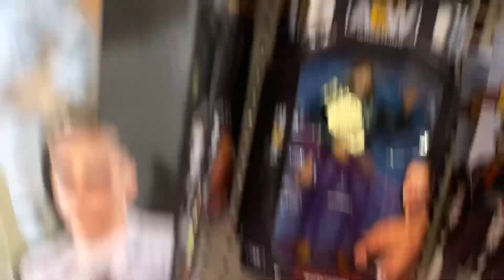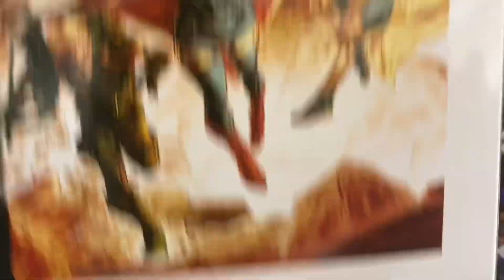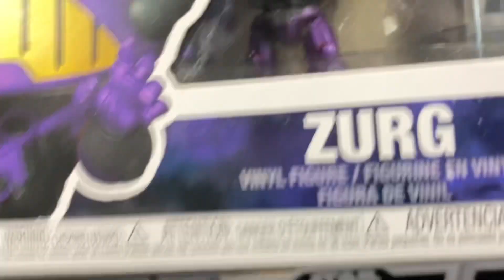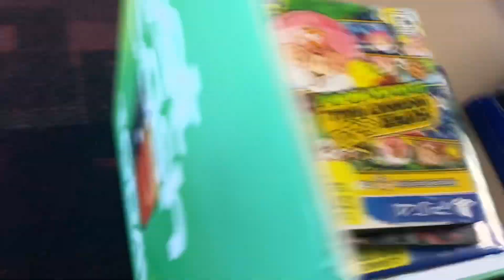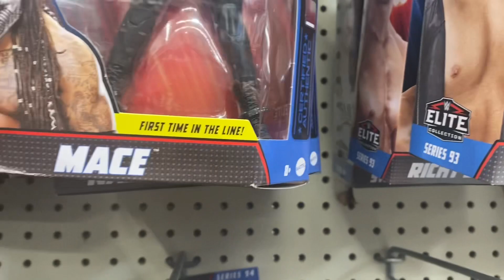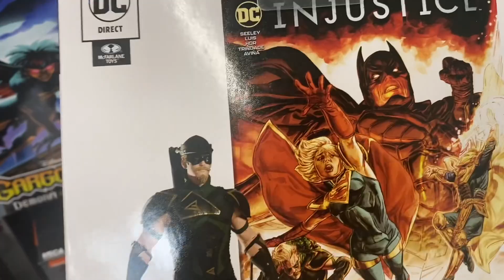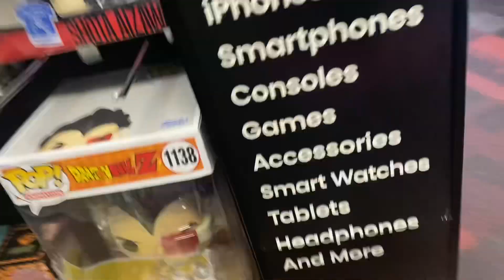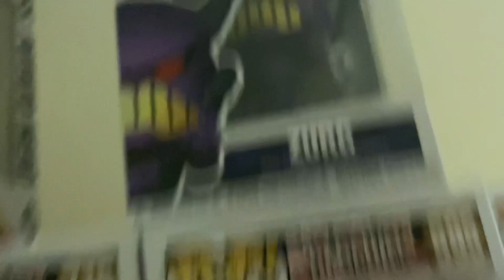FIGURE HUNT WHAT DID I GET